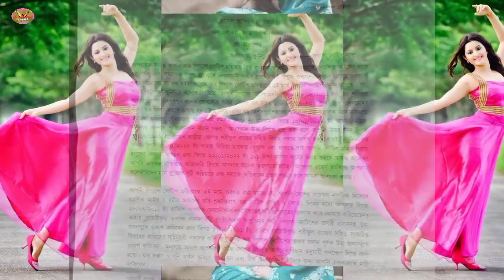পরীমনির বিয়ের বৈধতা জানতে চেয়ে আইনি নোটিশ ! Pori Moni ! Sariful Razz ! Shamsunnahar Smrity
Learn Education BD 1986 is one of the best Youtube based Biography .